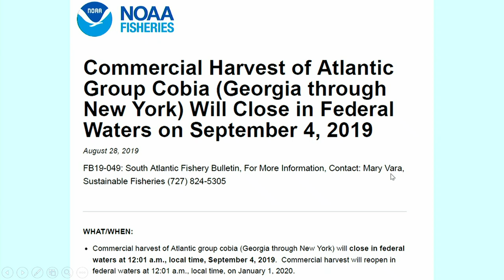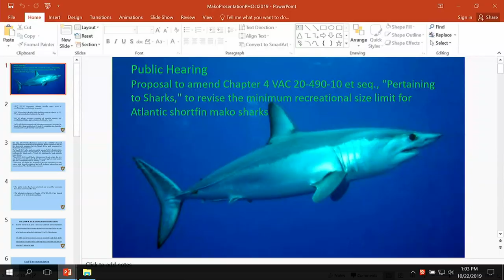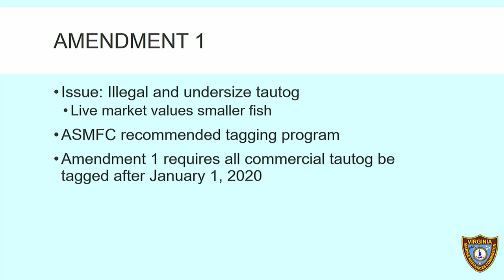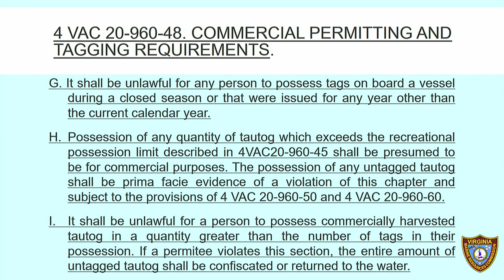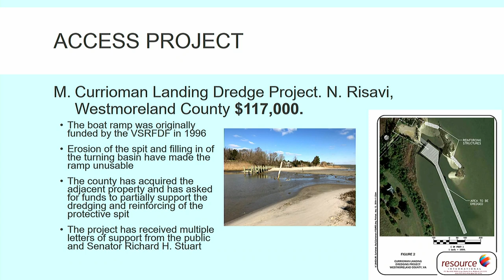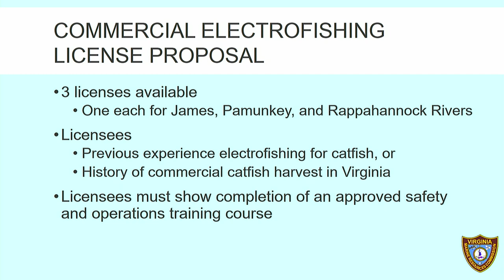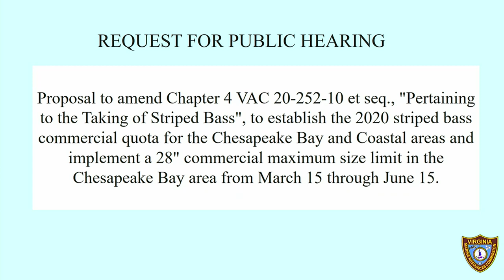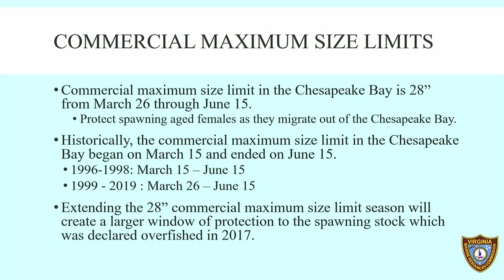2019-10-22 VMRC Commission Meeting -- afternoon session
Virginia Marine Resource Commission meeting